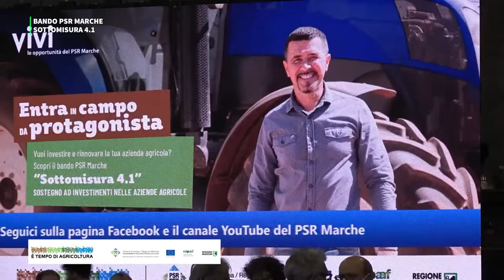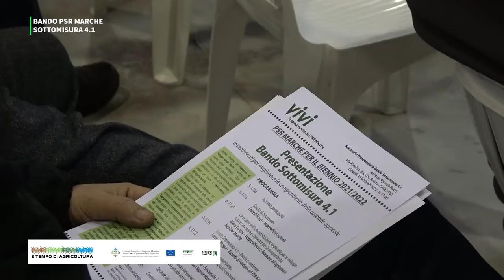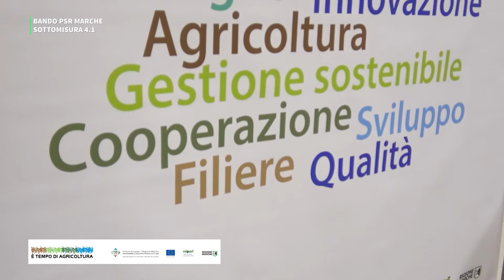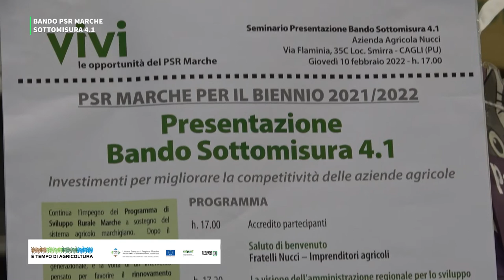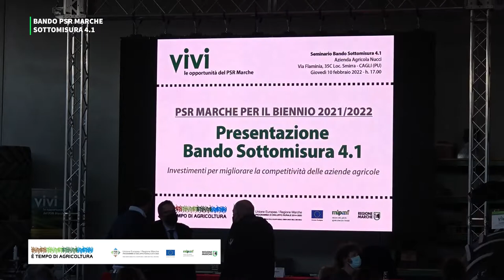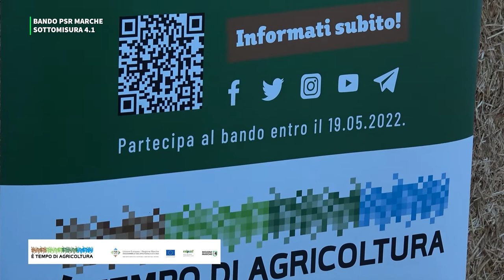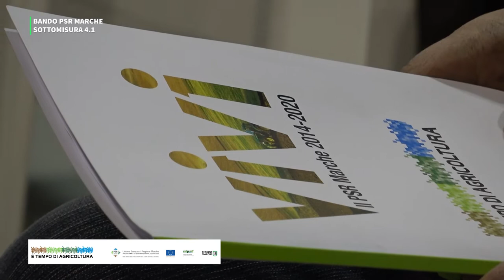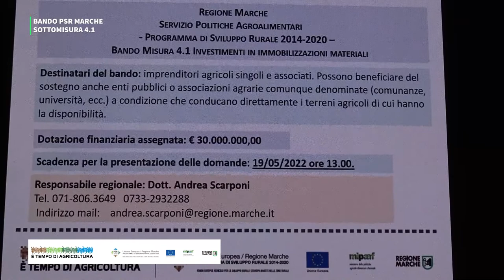BANDO PSR MARCHE - SOTTOMISURA 4.1 - CAGLI